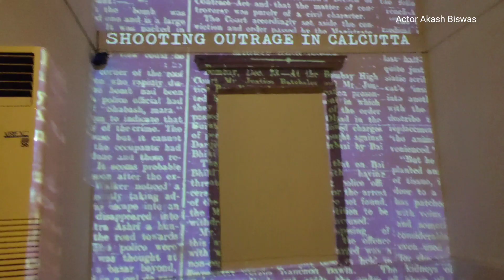Kolkata Victoria memorial hall এ আজ ঘুরলাম